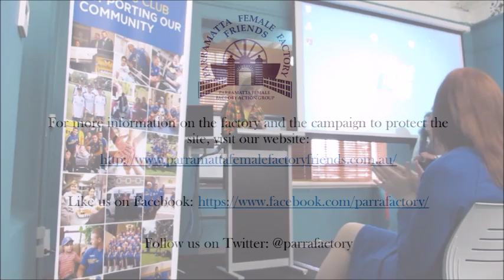Julie Owens Speech - Parramatta Female Factory (2015)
Speech by Julie Owens MP at Parramatta Female Factory Friends' RIOT DAY celebrations, 23 October 2015.

Filmed by Michael Rees for History Beyond the Classroom, a course offered by the Department of History at the University of Sydney, in partnership with community organisation the Parramatta Female Factory Friends.

Follow History Beyond the Classroom on Facebook: History Beyond the Classroom, USYD